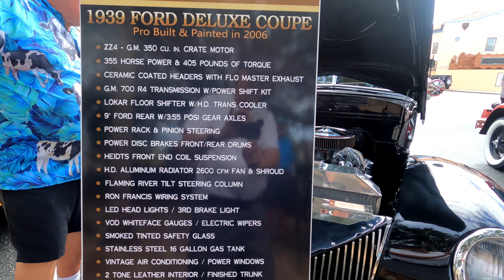Monthly Cruise In at Spanish Springs in The Villages September 2022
September 2022 Cruise In
Cruise on down to Spanish Springs for The Villages Entertainment, monthly car show, residents and non-residents alike are welcome to register their classic car, with a model 30 years or older. Featuring The Mechanical Minds Car Club, along with free live entertainment by the Clark Barrios Band on the main stage.